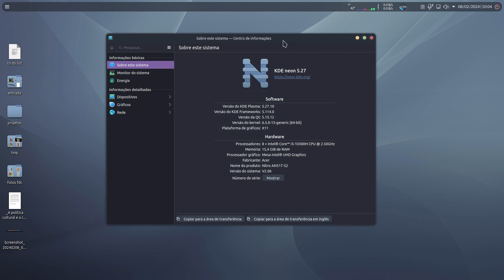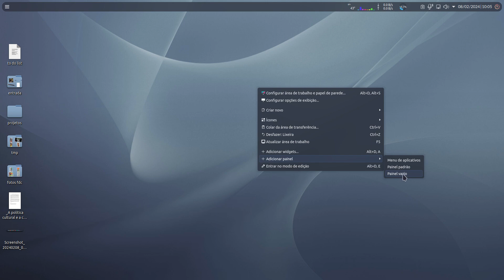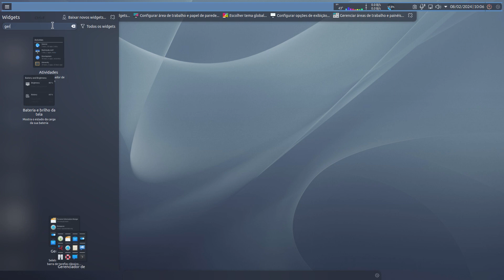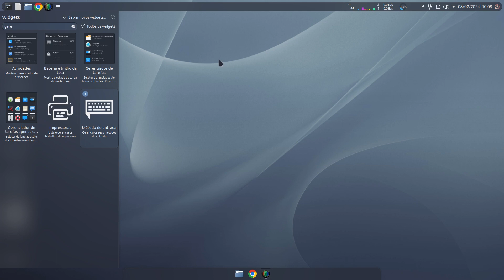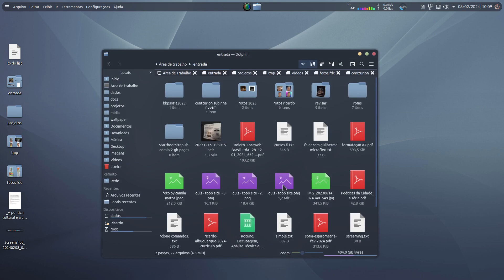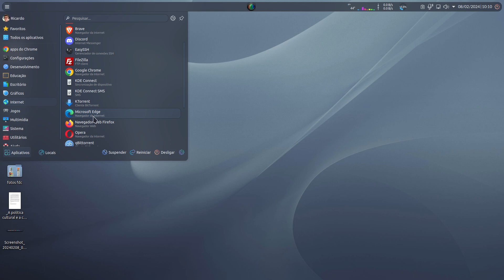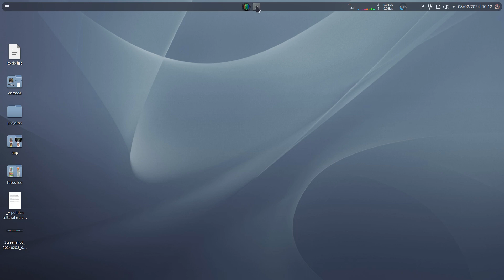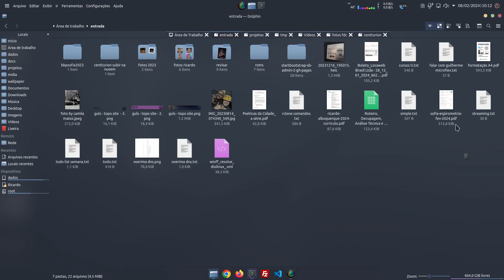Configurando um "DOCK" com o painel do KDE/Plasma no KDE Neon 5.27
Customizando KDE Plasma KDE Neon